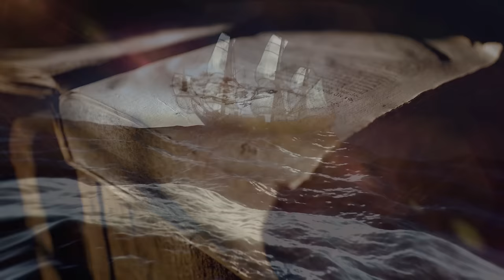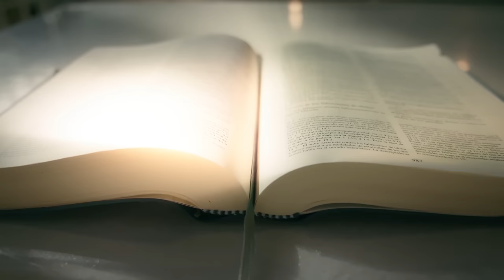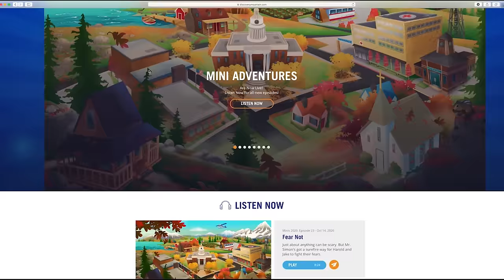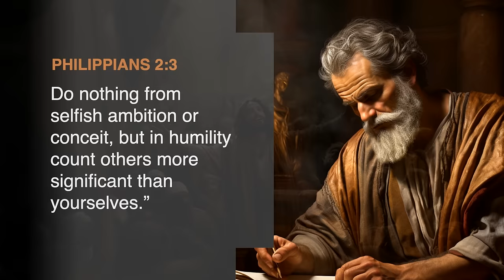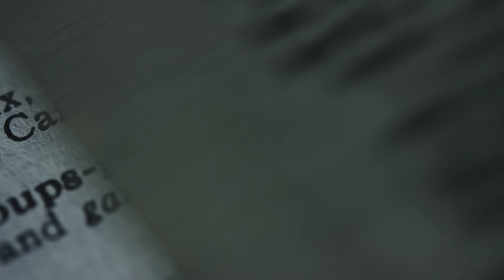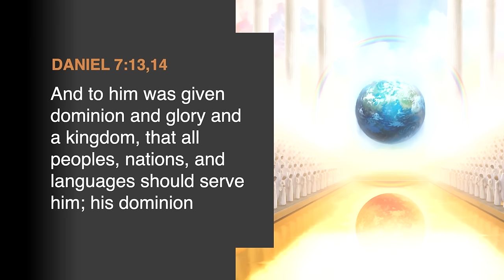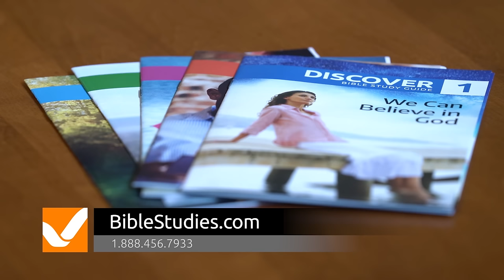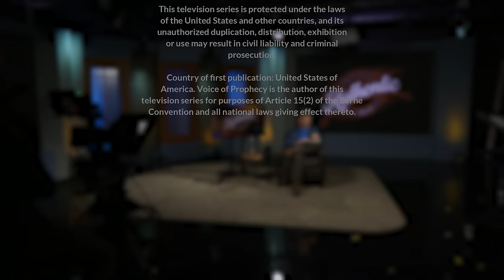Can we engineer a better tomorrow? - AUTHENTIC with Shawn Boonstra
Join Shawn Boonstra on Authentic as he examines our moral responsibilities to future generations. Shawn questions our ability to engineer a utopia, reflecting on past failures and the pitfalls of ideological pursuits. Delving into ethical considerations and the value of divine guidance, this week's episode challenges our perspective on shaping a brighter future.